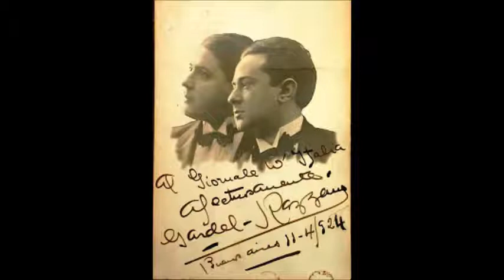CARLOS GARDEL - ME ROBASTE EL CORAZÓN - TANGO - 1922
El disco 78 rpm salio a la venta en el año 1923 con el LADO A : POBRES FLORES
y LADO B ME ROBASTE EL CORAZÓN  por don CARLOS GARDEL.